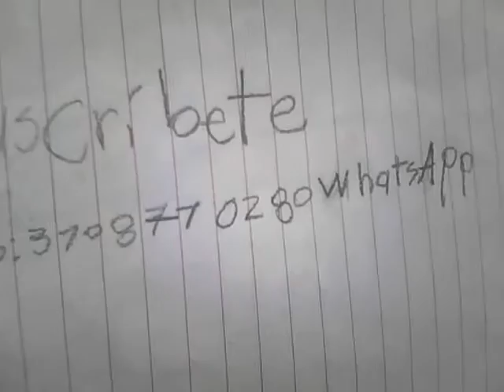Suscribe te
Grasias